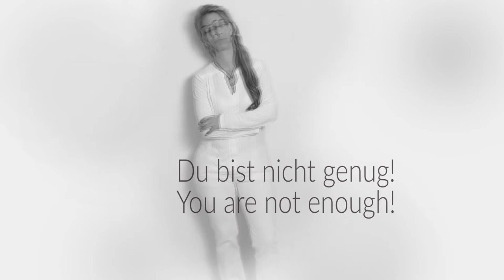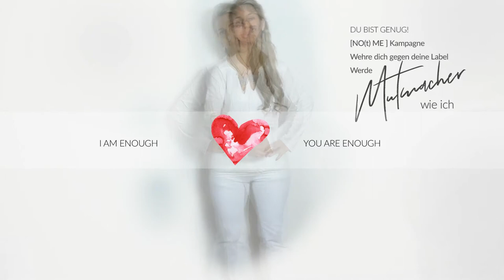Ich bin GEnug [I am enough] :: SYLKE - Mutmacher für [NO(t)ME] Kampagne- gegen Label!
Versager - Opfer - Spinner - Chaot - Lusche - Idiot - Arroganter Scheißkerl -  Schlampe – Zicke- Pedant
All diese Label beeinflussen uns - reden uns vehement ein:

DU BIST NICHT GENUG

Nicht genug : Mann, Mutter, Freund, Vollfrau, Boss, hübsch, klug, schlank, clever, motiviert, angesehen, reich, angepasst, wichtig...

Und du hechtest hinterher - verteidigst und rechtfertigst dich, warum du den Ansprüchen nicht genügen kannst, musst oder willst. Es ist Zeit, dein label anders zu stylen, dein selbstvertrauen und deine selbstsicherheit zu stärken und aufzuhören, Angst davor zu haben, NIE genug sein zu können.
Denn du bist genug!
Du bist ALLES, was du sein musst!
Du bist es immer gewesen - wirst es immer sein! Trage keine fremden Labels mehr:
[NO(t) ME]
Kenne dich : [NO ME] (Know me)
Interaktiv
Mache mit mir YOUTUBE zum Pool einer neuen Bewegung und dreh` mit - zwei Minuten - nur DU - und deine Label. Damit die Label nicht mehr dein Leben bestimmen können.

Wer bist du? Vielleicht antwortest du darauf: Ich bin Christiane, 35, 2 Kinder, alleinerziehend, Halbtagsjob bei Aldi. Deine Eckdaten - dein Label. Das tut nicht weh. Wir verbinden Identität mit Kultur, Tradition, Religion, überlieferter Geschichte - wir labeln wir einen Menschen:

Er/ Sie wird Muslime, Christ, Bayer, Amerikaner, Waffennarr, Künstler, Firmenchef, Kontrollfreak
Die Grenzen zwischen akzeptierten Labeln und denen , die verletzen, sind oft schwimmend. Wir nehmen sie hin, wir nehmen sie wahr. Und manche gehen tiefer als wir glauben. Je nach Menschentyp schleppen wir diese Schnitte und Verletzungen ein ganzes Leben mit uns.

Mitmachen?? Gerne
Jeder ab 18 -bitte gerne und unbedingt auch vierzigjährige, fünfzigjährige, Senioren. Unter 18jährige bitte mit Einverständnis der Eltern.
HOW TO ??
Du drehst ein Video (Handy mit guter Auflösung: mindestes 1280 px):

Weiße Kleidung vor weißer Wand
Video in Farbe & tonlos
Keine Aktionen, ausdruckslos und / oder minimale Mimik.
Beende dein Video mit einem entspannten, lächelnden Ausdruck.
Deine Nationalität, drei Stichpunkte zu deiner Kultur/ Religion/ Tradition (keine Pflicht)
Etwa 15 deiner bisherigen Label, die du im Laufe deines Lebens erhalten hast, notieren und als Text mitsenden
Orientiere dich an den Videos hier-die Bearbeitung übernehme Ich :)

Sende das Ganze dann an : notme.campaign[at]gmail.com - Stichwort: Label + Video

Du darfst dein Video überall posten und verbreiten, aber immer unter Verlinkung des Ursprungs- des Youtube Kanals von utebescht und dem folgenden Footer

LASS UNS DER WELT ZEIGEN, wie einzigartig sie MIT DIR ist.

YOU are enough. So very much enough! Get rid of the labels, people have put on you iamenough movement
How to part of the movement? Send me a video in landscape format / HD quality, showing you, dressed all in white simply standing with minimalistic facial expression in front of a white background. Move your eyes from time to time towards an imaginary point as reading off something (this is the spot where I later pin your labels ) Then note about 20 words of diminishing, bullying labels from others.  Words that made you feel miserable, and put you down.

It might take a time unless I have processed your material - so please be patient :) Be a part of the movement, and put strength into others the way I like to do with you!